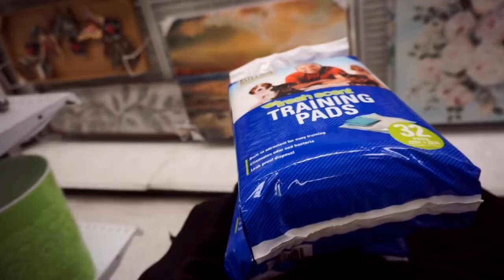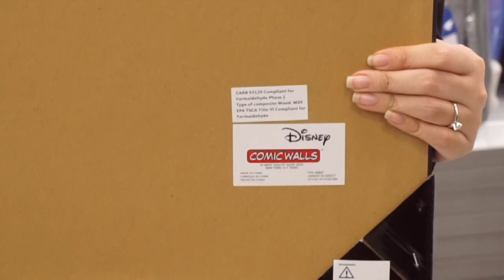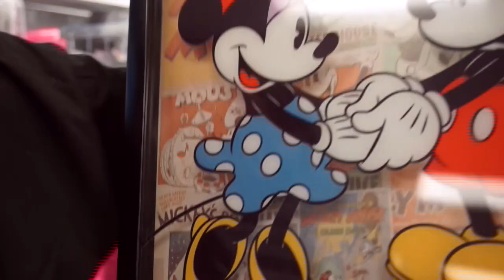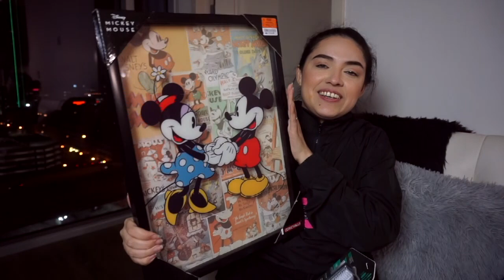ASHLEY FORZANDOME A GRABAR VIDEO EN LA ROSS !!! DANIEL MEZA 💩